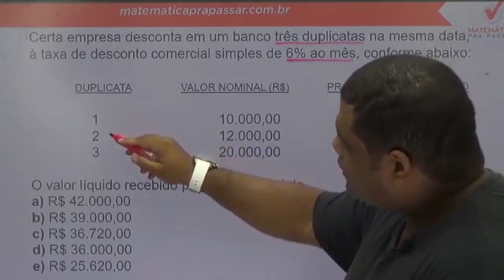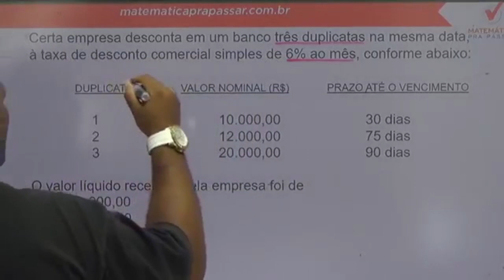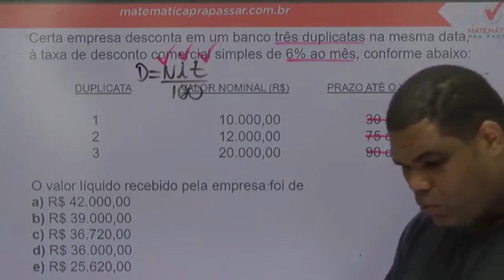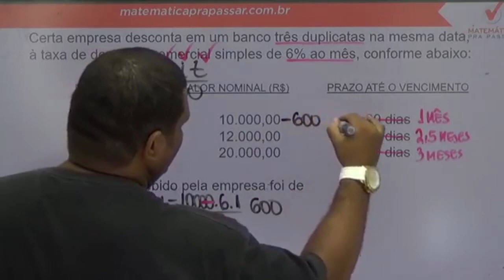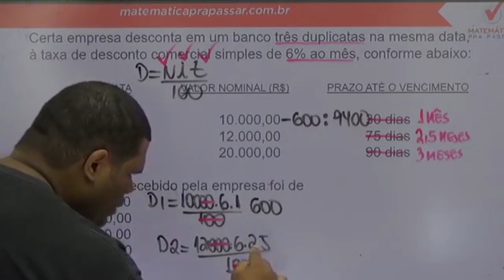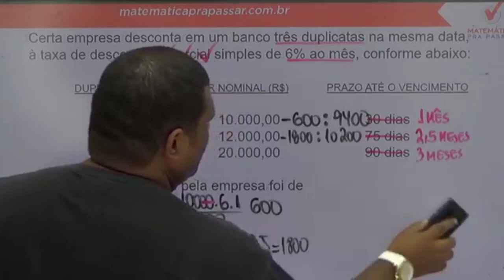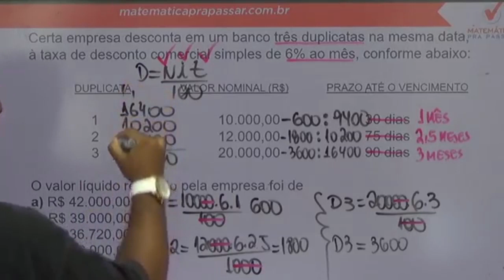Matemática Financeira para BASA |Dica 20| Desconto comercial simples como você nunca viu